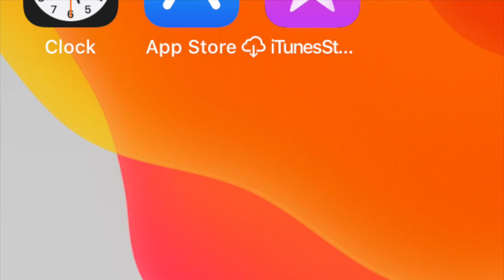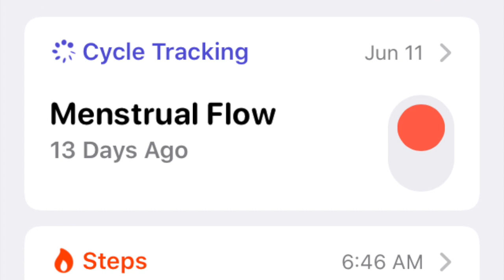how hard it is to exercise running keeping up with a diet struggle is real!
This video is about the difficulty with exercising and diet and the struggle of moving forward and not giving up.

voi incerca in fiecare zi sa o iau de la capat